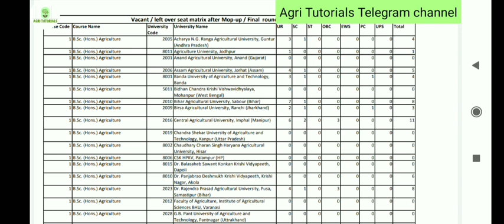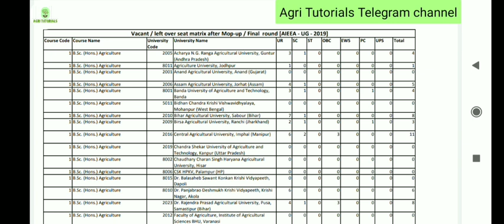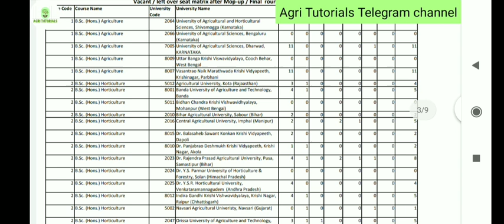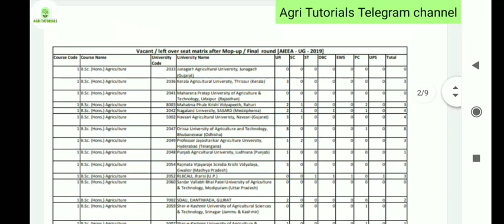🔴ICAR में LAST YEAR इन कॉलेजों में ख़ाली रह गई थी सीटे तो इस साल ना चुके Last year total vacant seat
ICAR में LAST YEAR  इन कॉलेजों में ख़ाली रह गई थी सीटे तो इस साल ना चुकें ILast year total vacant seat
/ICAR Counselling 2020 ICAR EXAM 2020 ADMISSION PROCEDURE | प्रवेश प्रक्रिया | ICAR COUNSELLING | ICAR EXAM 2020

Agri Tutorials